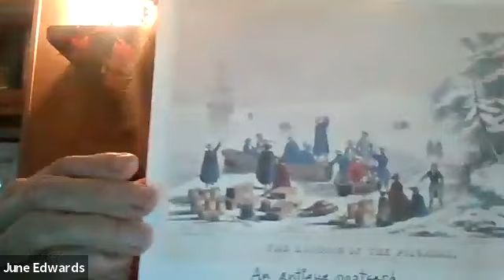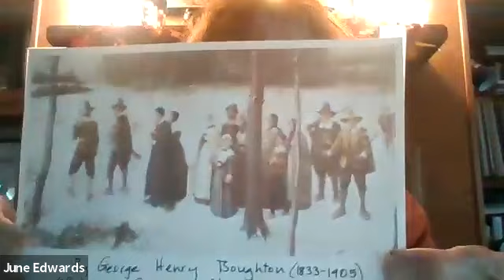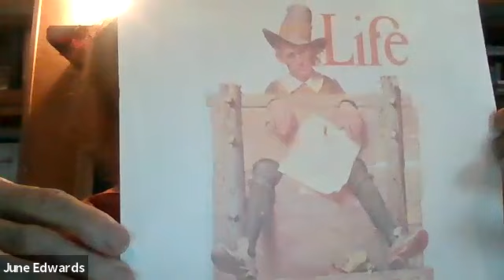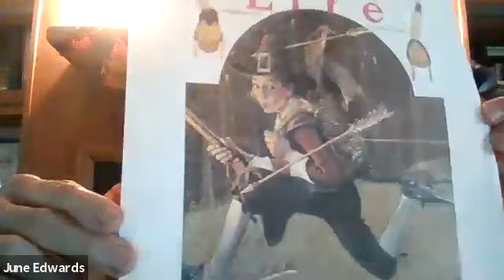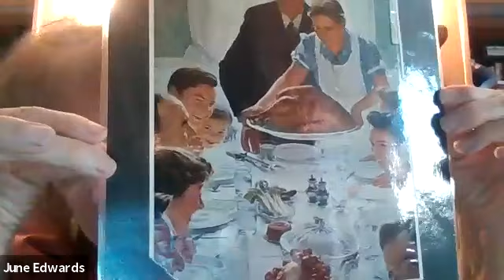Senior Topics - November 22, 2021